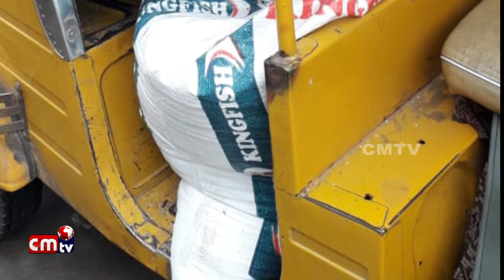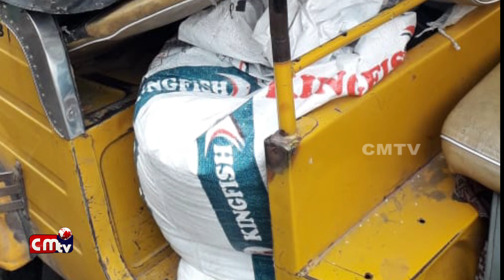మంచిర్యాలకి అక్రమంగా ఆటో లో తరలిస్తున్న సుమారు 10 క్వింటాళ్ల పీడీఎస్ రైస్ పట్టివేత